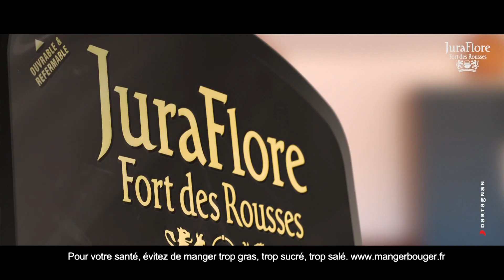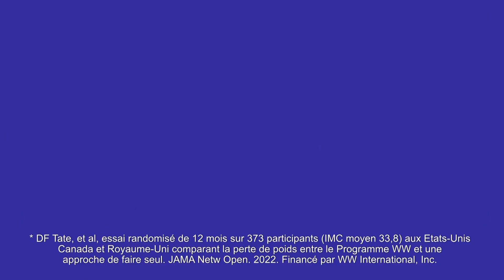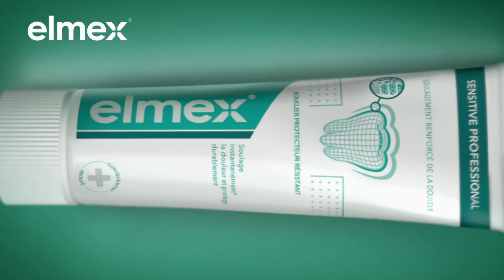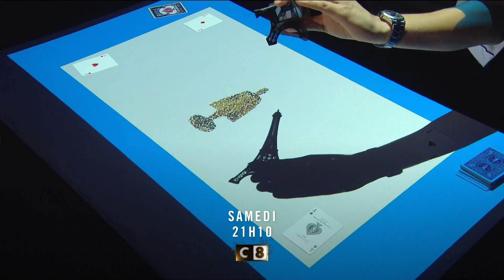C8 28/12/2023 - 2 BA, Pubs, Le grand jeu C8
🎁Joyeux Noël🎄